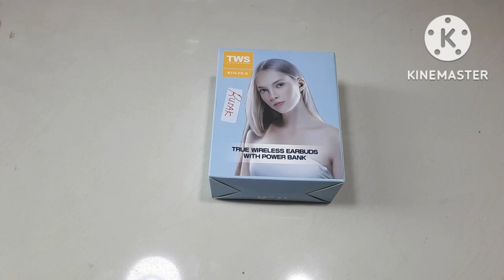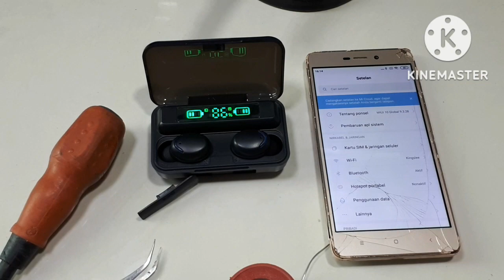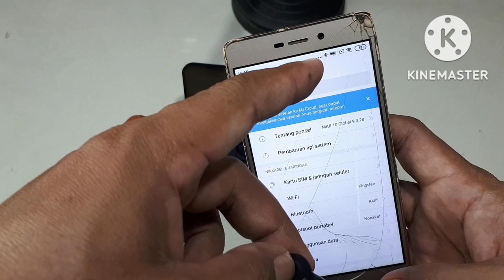CARA MEMPERBAIKI HEADSET TWS F9 MATI SEBELAH DAN TIDAK BISA DI CAS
cara mengatasi headset tws mati sebelah.

cara mengatasi tws tidak bisa di cas.